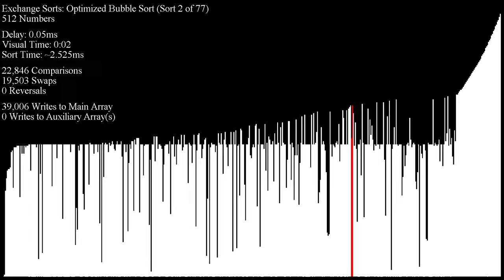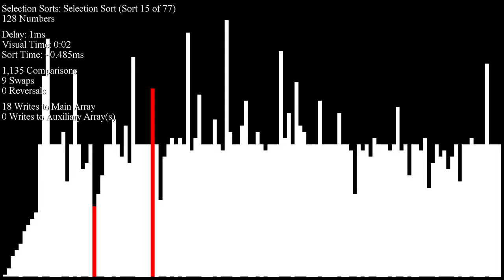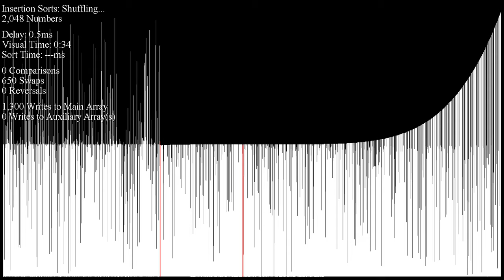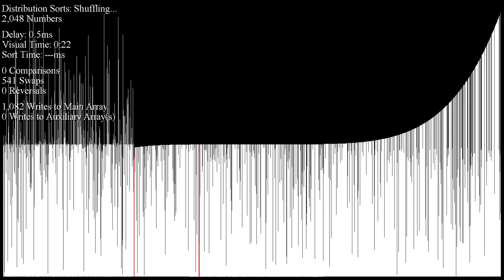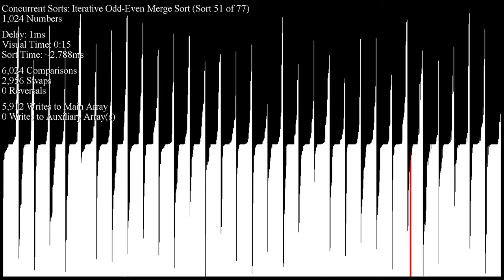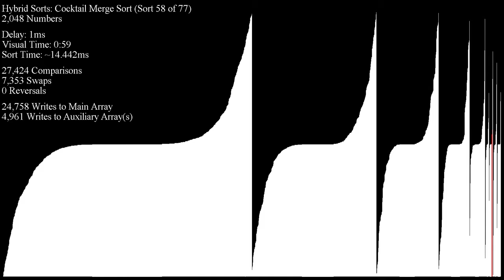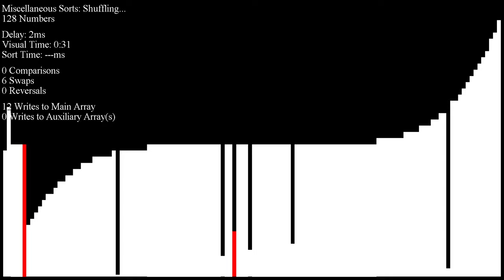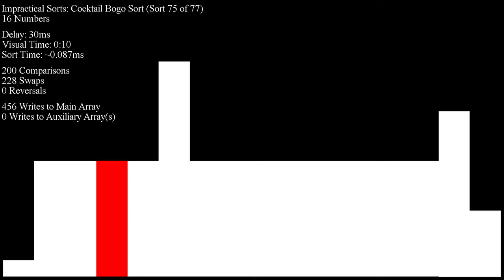Over 70 Sorting Algorithms in Under an Hour - Quintic Inputs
FYI: "Quintic" is the term for polynomials of degree-5, e.g. x^5 - x - 1 = 0.

Had to take the other one down because I accidentally recorded *cubic* inputs instead of quintic inputs... whoops.